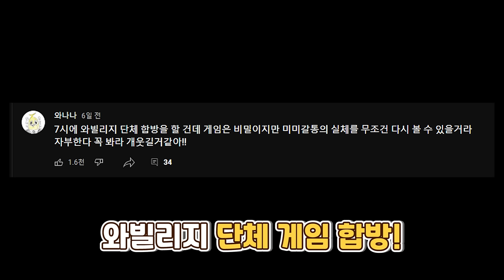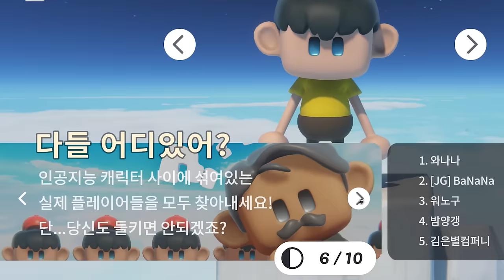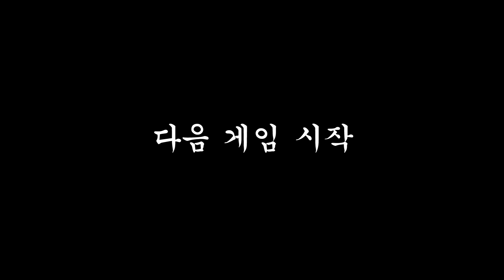잘 숨는 애 vs 못 찾는 애 (숨바꼭질 합방)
민수 좀 치네
[Who's Who?] 디스코드 채널